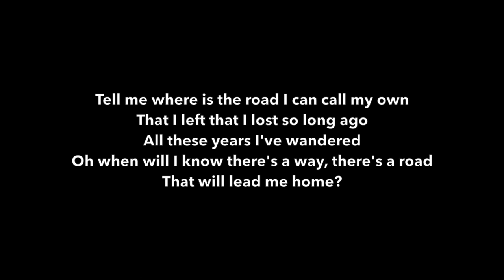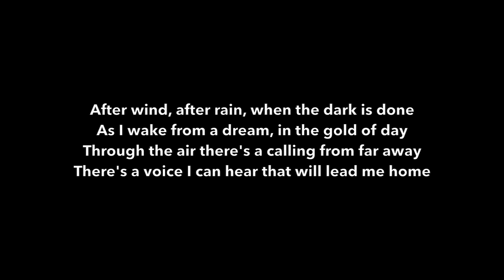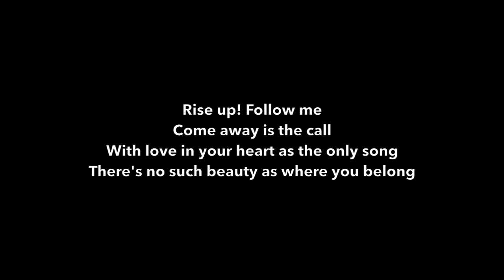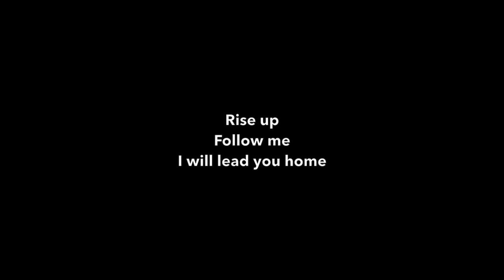The Road Home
Composed by Stephen Paulus
Words by Michael Browne
Performed by Choir of King's College, Cambridge